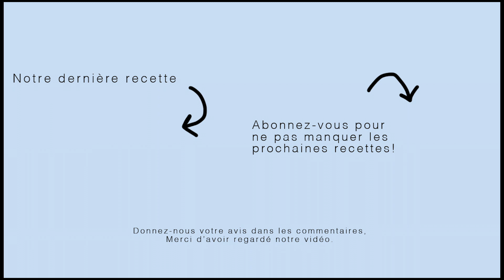PANCAKES BANANE & PÉPITES DE CHOCOLAT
✨ Nouvelle recette disponible ! 🥞🍌
En cette période de confinement, nous vous proposons des recettes qui ne nécessitent pas beaucoup d'ingrédients... Voici la première avec des pancakes à la banane et aux pépites de chocolat!

- Une pâte à pancakes (nous avons trouvé la notre sur Marmiton, voici la recette
- Une banane bien mûre
- 2 cuillères à soupe de cannelle
- Des pépites de chocolat

/ les quantités varient le nombre de personnes pour qui vous cuisinez /

Merci d’avoir regardé cette vidéo, et n’hésitez pas à nous dire en commentaire si la recette vous a plu!

Montage vidéo : Première Pro